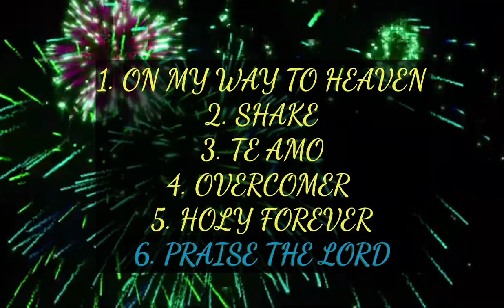Medley songs for Anniversary Dance Performance.